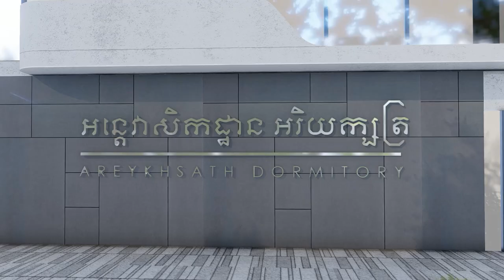Lumion 10 Animation | Student Residence